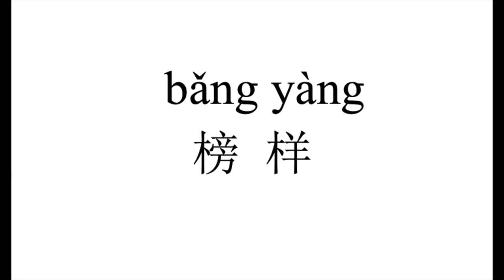88 How to pronounce 榜样（bang yang） in Chinese?|普通话水平测试用普通话词语表（表一）